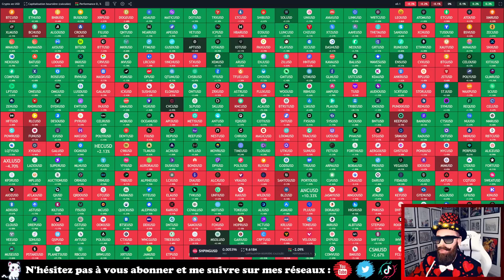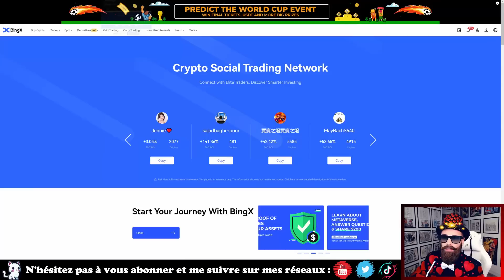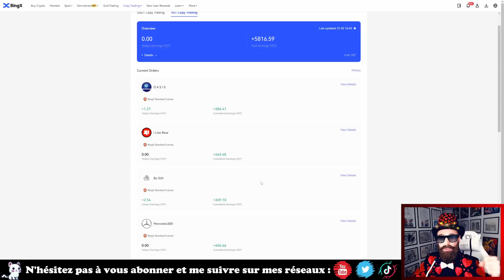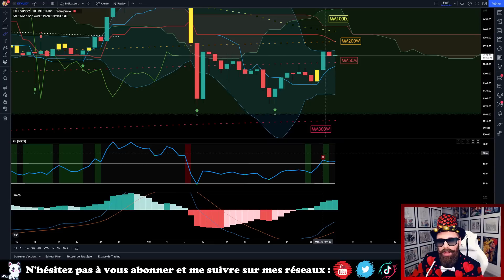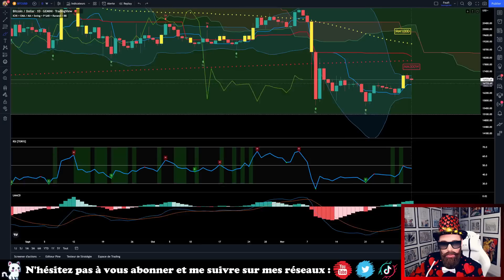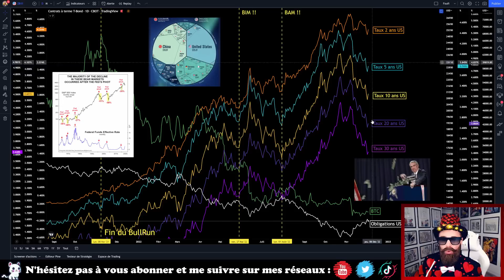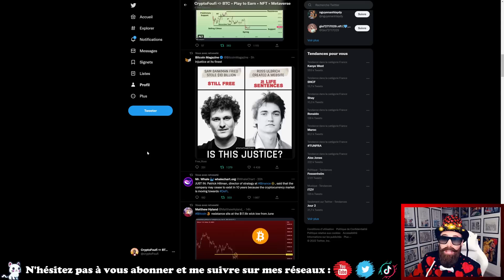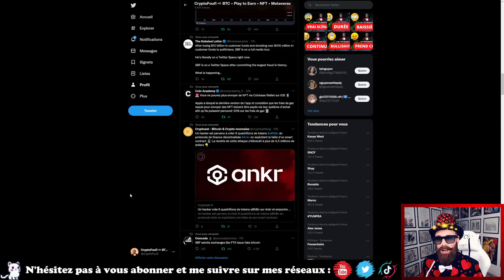Retour à la réalité aujourd'hui qui fait mal ! WallStreet va t-il emmener les cryptos dans sa chute?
🎁Évènement spécial Noël de l'Exchange BingX partenaire de la chaîne à Foufi du 1er au 10 décembre
💰Déposer 300 USDT ➡️ 100 USDT de bonus en cadeau
💰Déposer 500 USDT ➡️ 150 USDT de bonus en cadeau
💰Déposer 1000 USDT ➡️ 300 USDT de bonus en cadeau
💰Déposer 5000 USDT ➡️ 1000 USDT de bonus en cadeau

▬▬▬▬▬▬ 🎁Pour faire un don à Foufi 🎁▬▬▬▬▬▬
➡️En cryptos (réseaux BSC, ERC20, AVAX, MATIC) : 0xca42dcD963d877A9D70D48fDD0Aa1d652a2D7Bd3

J'analyse quotidiennement le Bitcoin (BTC) et l'Ethereum (ETH) ainsi que les cryptomonnaies des abonnées chaque dimanche donc n'h'ésitez pas à proposer votre crypto préférée (BNB, ADA, XRP, SOL, DOGE, SHIBA INU, MATIC, ROSE, NEAR, OMI, FLUX, FLOW, JASMY, etc...).
J'analyse aussi le marché Boursier (S&P500, NASDAQ, DJI, CAC 40, pétrole, inflation, recession, FED, BCE, etc...) qui est corrélé au marché des cryptos monnaies et nous aiguille sur les tendances haussières ou baissières de nos altcoins préférés.

Je présente aussi sur la chaîne des projets NFT (jeton non fongible) / METAVERSE et des jeux PLAY-TO-EARN. Dans ce type de jeux vidéos on gagne de l'argent en jouant.

▬▬▬▬▬▬  🎥 Chapitrage 🎥  ▬▬▬▬▬▬
00:00 Introduction
12:47 Analyse Technique (BTC & ETH)
19:43 Analyse des Futures (BTC & ETH)
27:09 Analyse Macro-Economie (Finance mondiale)
30:18 Analyse de divers scénarios + News cryptos

▬▬▬▬▬▬  💡 Mots clés💡   ▬▬▬▬▬▬
bitcoin btc news ROI wallet analyse explication arte live liquidation crash prime cash mining miner ethereum eth merge fondation 2.0 classic prediction minage shiba inu shibainu doge coin baby dogecoin elon musk tesla luna terra classic  altcoins altcoin technique trading defi investissement stablecoins stable coins coin halving fomo nft nfts jeton non fongible cryptomonnaies cryptomonnaie crypto cryptos monnaie monnaies pour les nuls prometteuses à investir pour les débutants dollar américain euro cac 40 bourse forex business trader S&P 500 brent baril cours du pétrole metavers metaverse orpea metamask phantom nasdaq-100 inflation recession fed bce banque centrale réserve fédrale ripple bull run bear market tradingview portefeuille numériques quel quelle crypto acheter va exploser 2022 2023 choisir avenir record pollue prédiction quantité blockchain mainnet testnet Binance smart chain Avalanche C-Chain Polygon Arbitrum One Optimism Cronos Fantom Opera Klaytn Cypress Kava EVM Gnosis Aurora Fusion Huobi ECO Celo Moonriver Moonbeam RSK Metis Andromeda KCC Astar Harmony Telos EVM IoTeX Network Theta Oasis Emerald Ultron